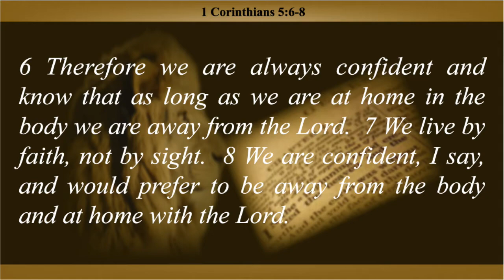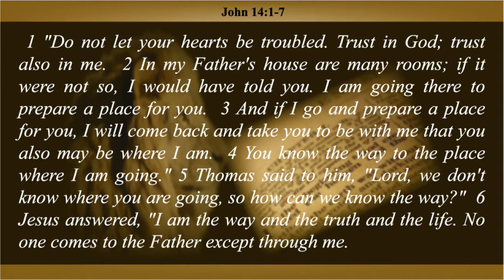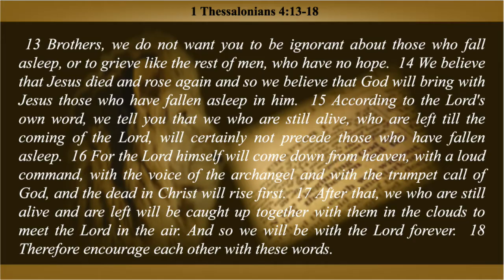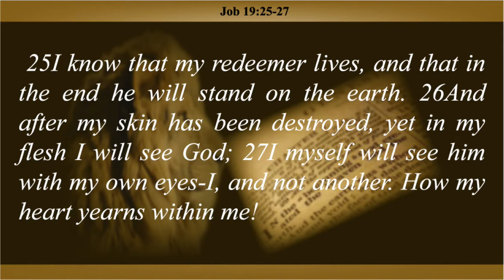A Life To Celebrate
Pastor Michael Yuricha delivers the Eulogy at the Home Going Service for Pastor Joseph Glover.